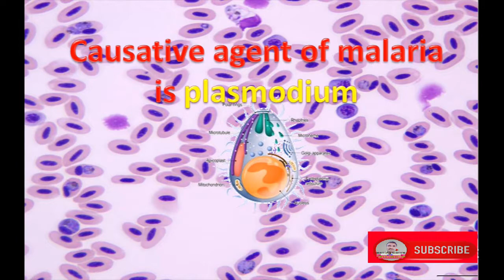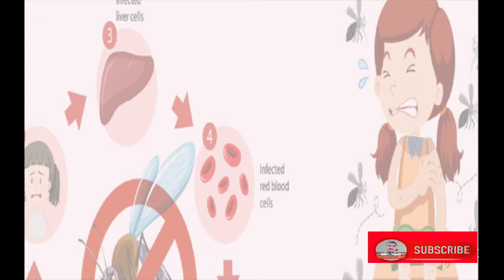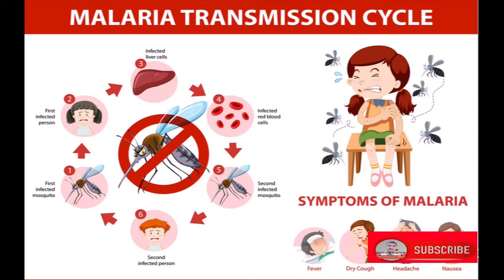Malaria // mode of transmission// Class 9 Biology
what is malaria?
how we get infection of malaria?
how does malaria transmitted?
what is the causes of malaria?
how anopheles mosquito 🦟 transmits malaria?
causative agent of malaria.
plasmodium.
sporozoites mosquito.
Class 9 invertebrates  malaria/ mosquito